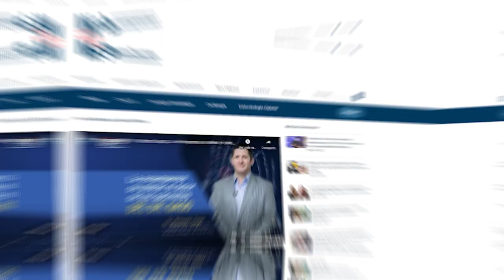Cáncer de pulmón: Retos y evolución científica I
ProgramaEspecial I Conoce de la voz de dos destacados especialistas, los desafíos y alcances en el diagnóstico y tratamiento del CáncerDePulmón en Puerto Rico, donde cada vez más pacientes tienen mejores posibilidades.